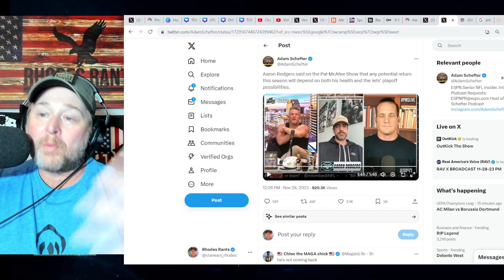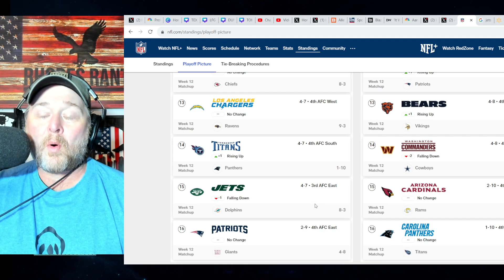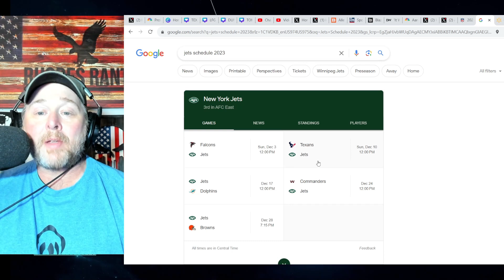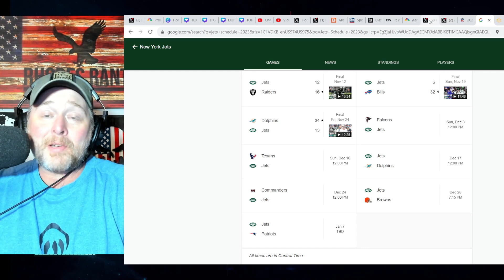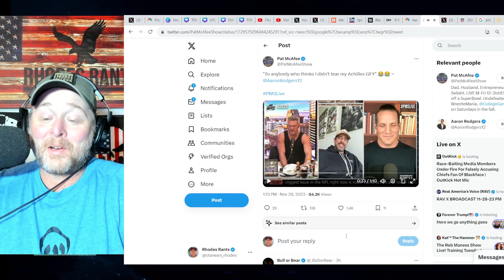Aaron Rodgers COMEBACK This NFL Season in SERIOUS JEOPARDY?! Jets QB Tells HATERS "GFY"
Aaron Rodgers COMEBACK This NFL Season in SERIOUS JEOPARDY?! Jets QB Tells HATERS "GFY" Rodgers made the comments during Aaron Rodgers Tuesday on the Pat McAfee Show.  Should Joe Douglas be fired as the New York Jets GM because of not signing a legit NFL backup quarterback after Rodgers achilles tear?!